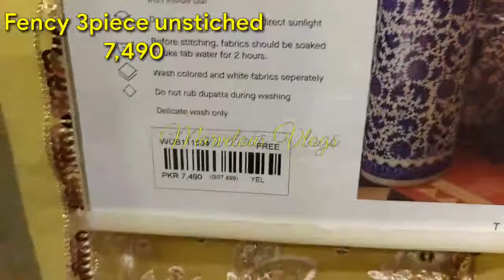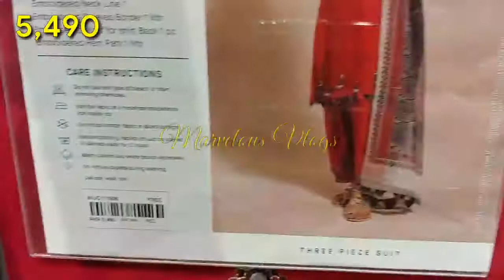Ethnic Mid Summer Sale 2021 | Upto 50%off | Marvelous Vlogs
ethnic shopping